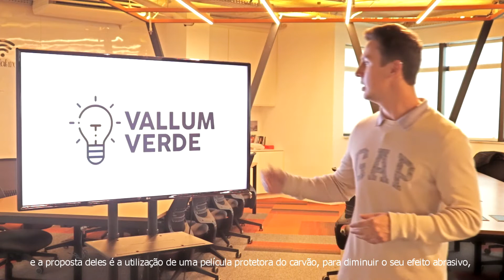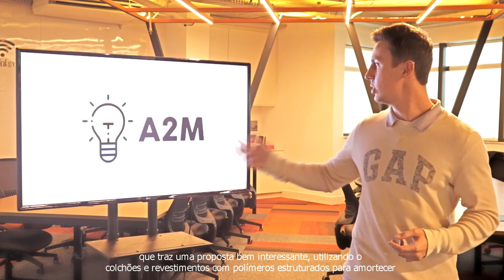AS STARTUPS | Desafio Açolab de startups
Conheça as startups que encararam o desafio Finos de Carvão, uma cocriação com ArcelorMittal, Senai e Sebrae.

Play!